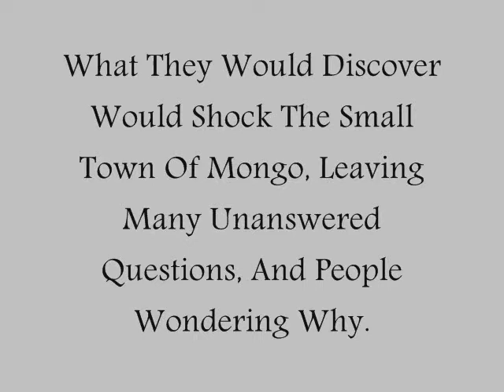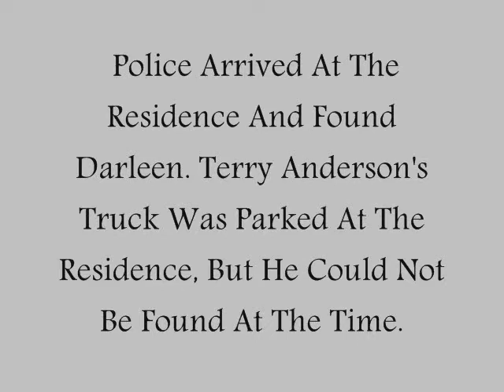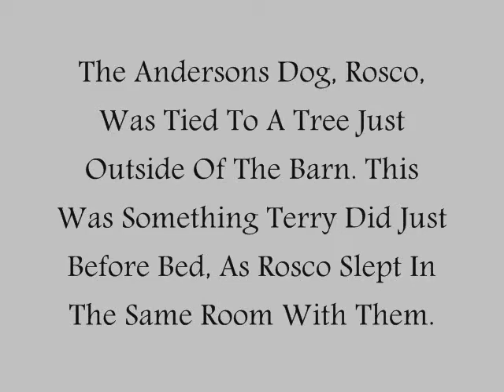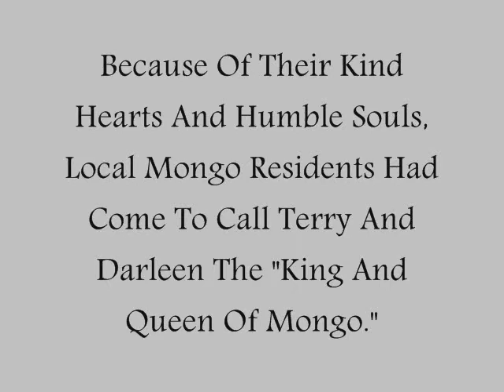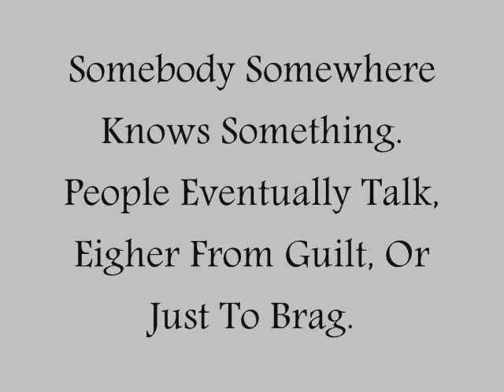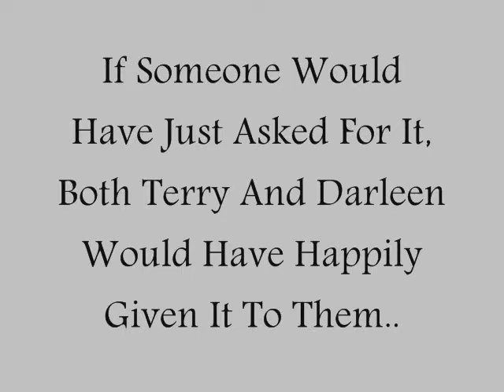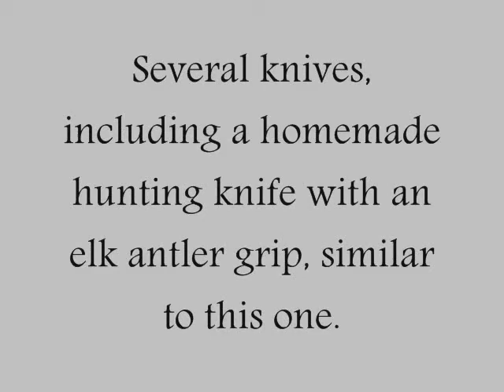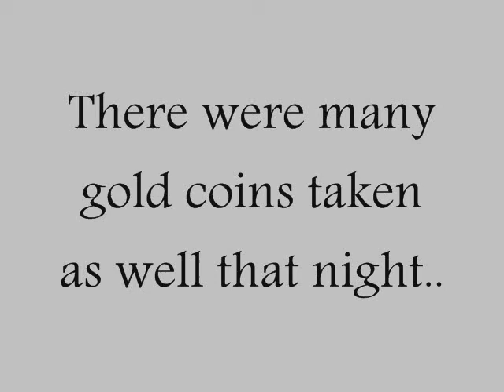Terry And Darleen Anderson, Help Us Solve These Murders!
Terry and Darleen Anderson were bludgeoned to death in their Mongo, Indiana home on October 21st, 2005. Their murderer(s) have never been caught
. *** REWARD *** a $20,000 reward for information leading to the arrest and conviction of the person/s who murdered Terry and Darleen Anderson. We beg anyone with information to please come forward, so this family can finally get some sense of peace. Anyone with information is Asked to call the Lagrange County Sheriffs office at , Americas Most Wanted 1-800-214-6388, Crime Stoppers at 288-7867, or your local police station. All tips can be anonymous.